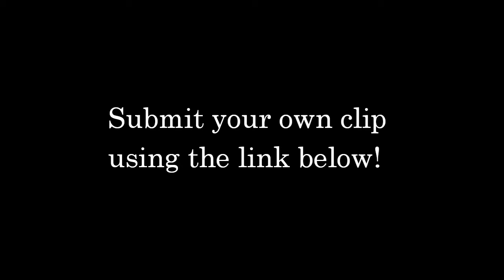FIFA 15 Free Kick Montage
A free kick montage, from several online games on Ultimate Team and one clip with my virtual Pro.

Video recorded entirely on my Playstation 4 console and edited using a free version of Cyberlink Power Director.